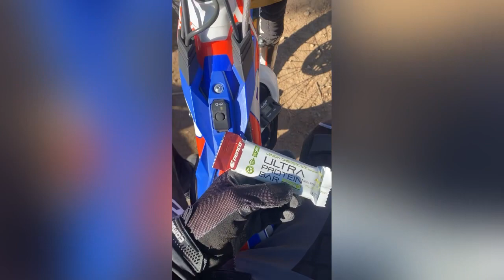Trial David Fabián Winter Training in Spain 2020/21